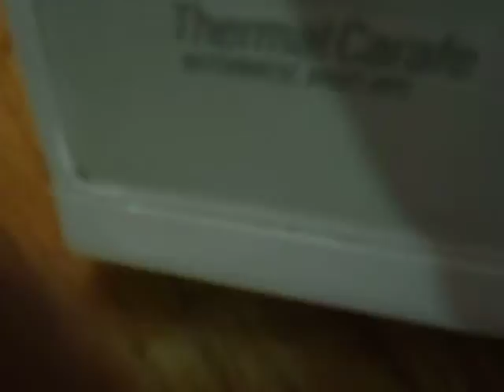black decker coffee maker